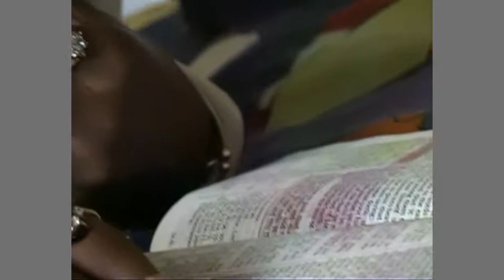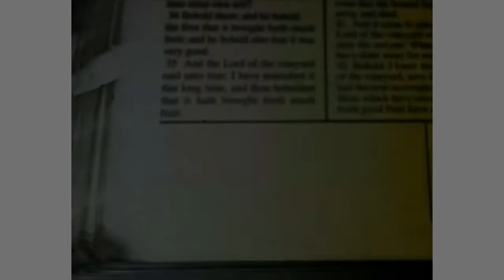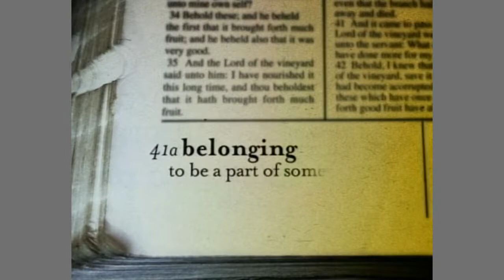Sisterz In Zion (condensed)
Cultures clash and everyone benefits as a group of ethnically diverse young women who are Latter-Day Saint converts from New York City travel to Provo, Utah for a week-long youth conference called Especially For Youth. This is an 11-minute condensed version of the 1-hour original (also available on my channel).